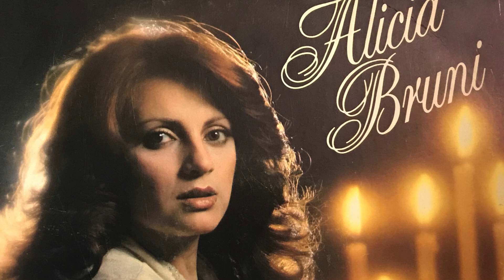ALICIA BRUNI - A PESAR DE TODO